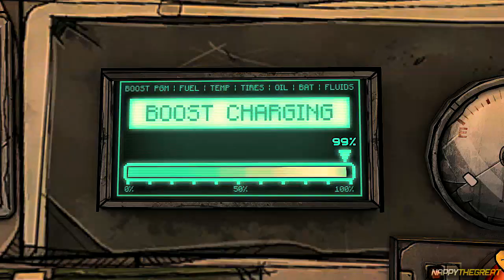Tales From The Borderlands Let's Play w/ TheKingNappy!! - Ep 6 "Oh My Man Parts"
WHAT'S GOOD YOUTUBE?! Watup! Today we're continuing our Let's Play of Tales From The Borderlands! I was never the biggest fan of Telltale Games but since they out out a Borderlands title, I had to try it. and I'm loving it! I hope you guys enjoy it as well and if you do, make sure you SMASH the HELL outta that LIKE button for more! Thanks again for you support! :D -Nappy